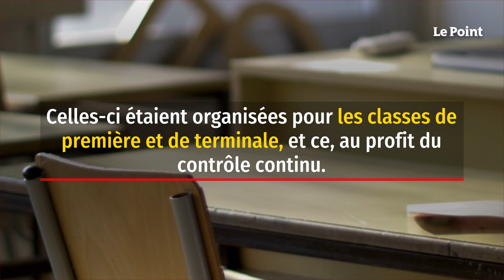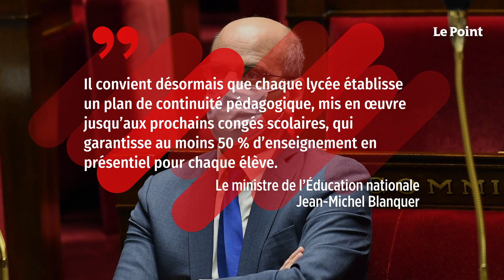Baccalauréat : les épreuves communes annulées au profit du contrôle continu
Jean-Michel Blanquer a annoncé, jeudi 5 novembre, l’annulation des épreuves d’évaluation communes du nouveau baccalauréat. Celles-ci étaient organisées pour les classes de première et de terminale, et ce, au profit du contrôle continu. Une décision qui vise à prendre en compte les conséquences de la crise sanitaire actuelle sur la préparation de ce bac d’un nouveau genre. Les évaluations communes (anciennement appelées E3C) prévues en première et en terminale seront annulées et remplacées par le contrôle continu grâce à la prise en compte des notes du bulletin scolaire.